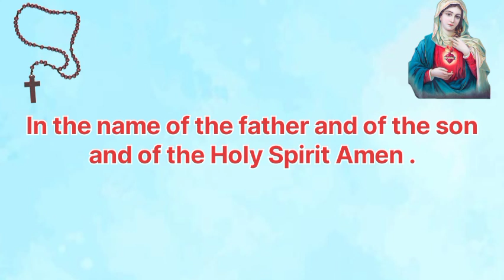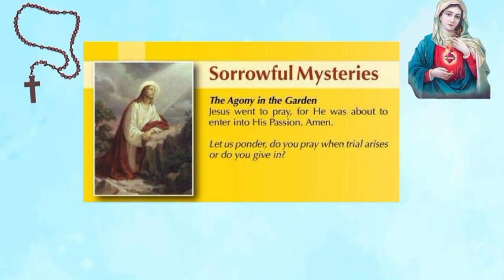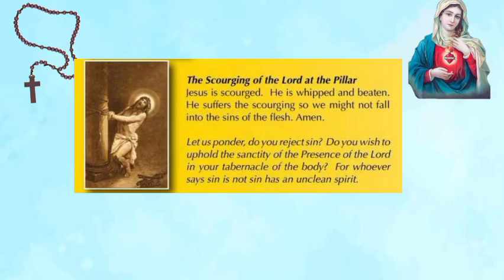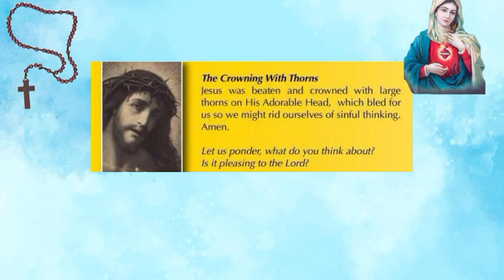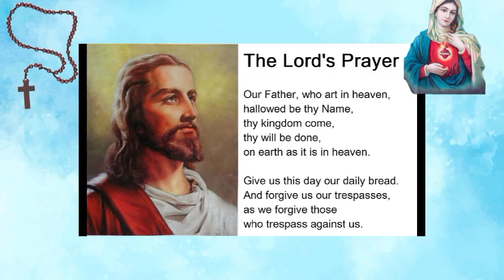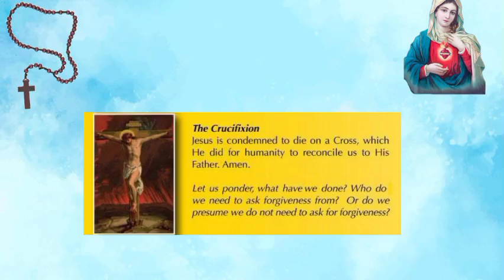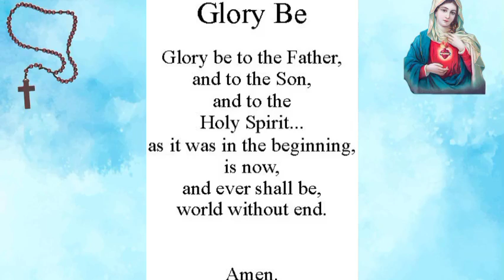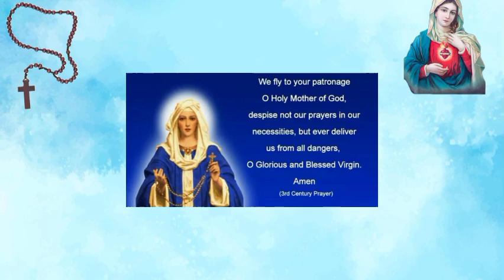PRAY THE ROSARY TODAY: TUESDAY ROSARY 2024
Welcome to Pray with Mother Mary, a channel dedicated to Christian prayers and devotions. Our mission is to help people cultivate a deeper relationship with God through daily prayer, testimonies, and reflections.

We know that faith can be a difficult road, and we strive to provide inspiration and motivation to help you stay on track. Our daily prayers are centred on Jesus Christ and his teachings in the Bible, the only one who can help you find peace, strength, and blessings in your life and save you.

We invite you to join us whether you are new to Christianity or have been practising for years. Our content is designed to help you deepen your relationship with God and find inspiration in your daily life. Let us pray together and bless each other on our spiritual journey.

@Pray with Mother Mary

God bless you! ❤️► LIKE! 👍